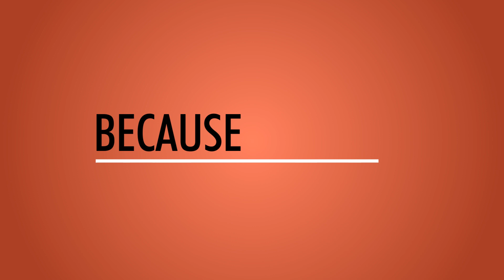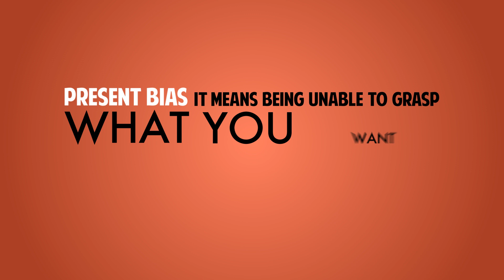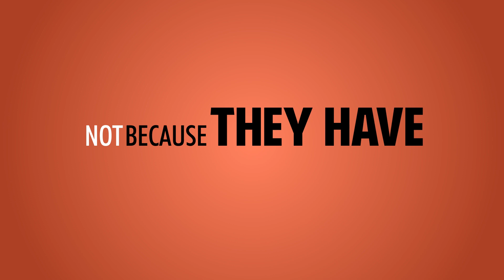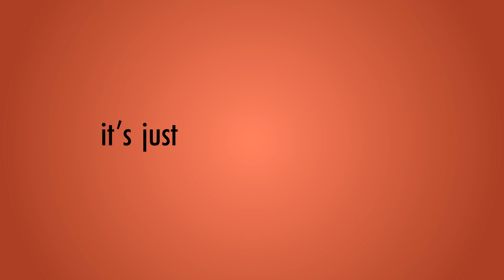You Are Not So Smart: Procrastination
Do you think you know why you procrastinate? The truth is, you're probably wrong. You are not so smart. But that's OK -- because that's all part of being human. In his new book, You Are Not So Smart, a pithy celebration of self-delusion, David McRaney explores in the assorted ways we mislead ourselves everyday. Based on the popular blog (youartnotsosmart.com), prepare for a whirlwind tour of the latest research in psychology, and to finally discover why we never get round to our New Year resolutions.